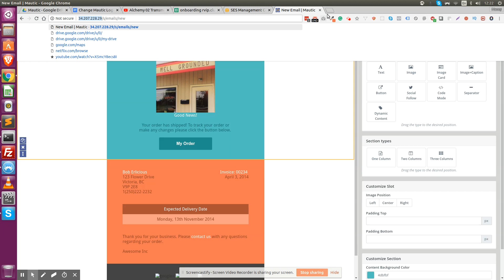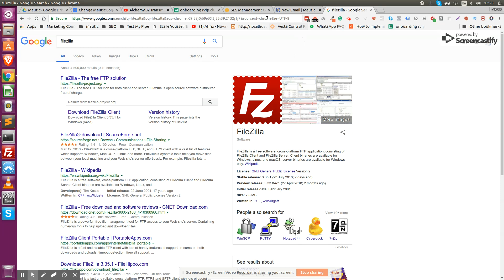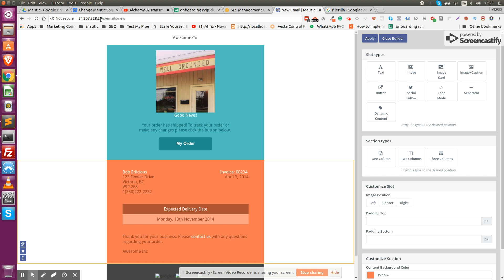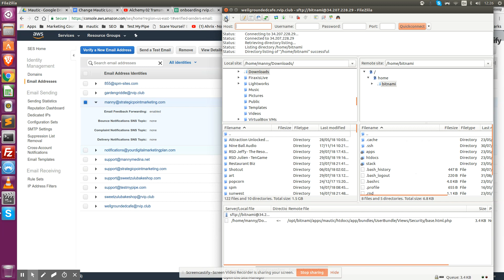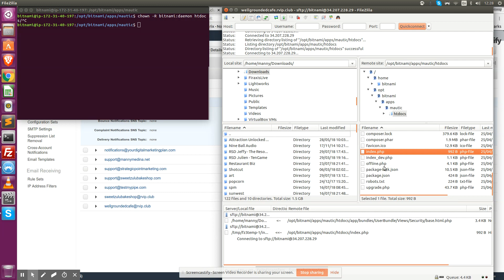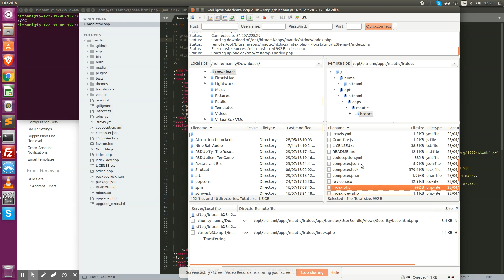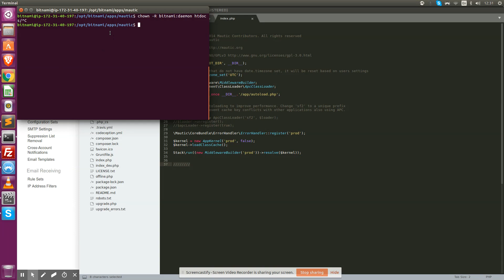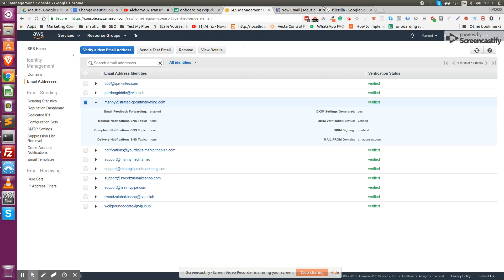How to Customize Mautic Branding Part 1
In this video I show you how to change the mautic logo for your own. Both on the dashboard's sidebar and on the login page.

Mautic is an Open Marketing Automation tool that allows you to automate your marketing campaigns with as much, or even more, precision as you would with tools like Infiusionsoft, Market Hero, or HubSpot.